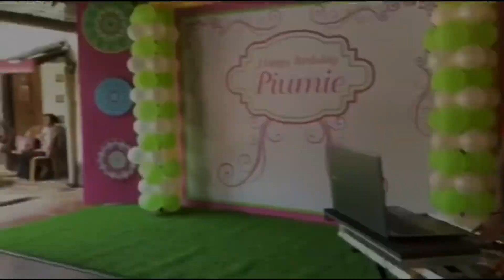| නළු නිලියන් පිරිවරාගෙන පියුමි බොතේජු උපන්දිනය සැමරූ හැටි |YMCA-Dehiwala | Gayani Batz Media Crew |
නළු නිලියන් පිරිවරාගෙන මේ පාර පියුමි බොතේජු එයාගේ උපන්දිනය Dehiwala YMCA එකේ ආදරණීය ළමයින් පිරිසක් සමග සැමරුවා. ඉතින් වෙනදා වගේම පියුමි මටත් ආරාධනා කලා. ඒ වගේම අපි මේ Event එක ලස්සනට වීඩියෝ කලා...ඔයාලත් බලලා රස විදින්න ඒ අහිංසක ළමයි විනෝද වෙන විදිය.